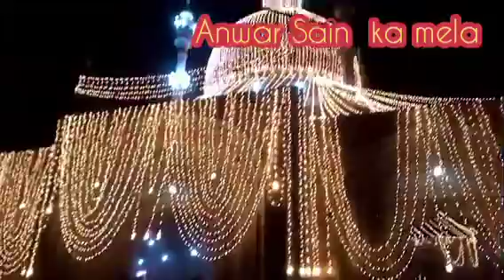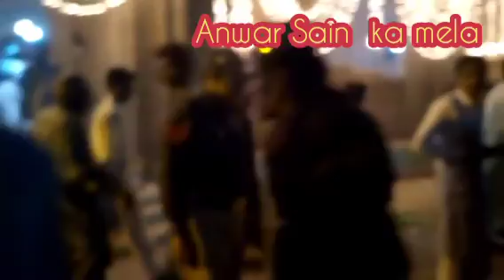Anwar sain k mely. pe faqeeron ki dhamal ka kamal dekhen....